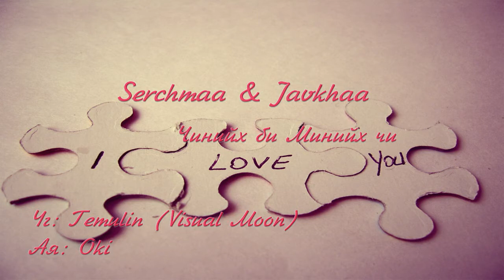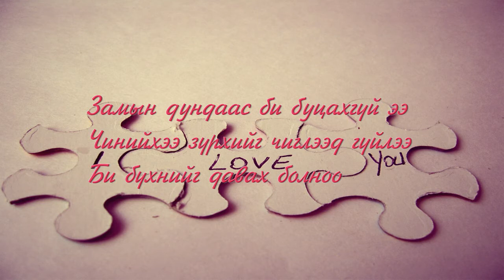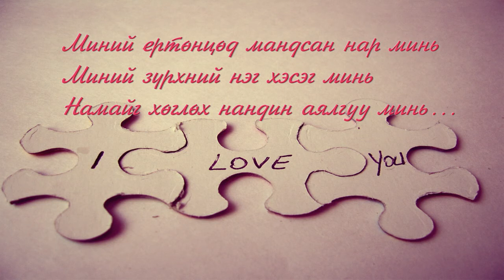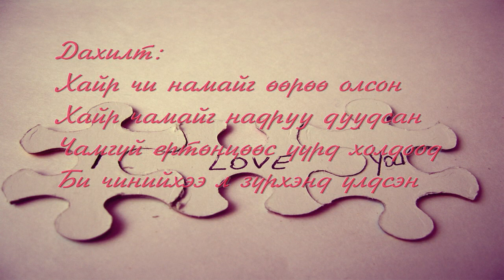Serchmaa & Javhaa - Chiniih bi Miniih chi lyrics